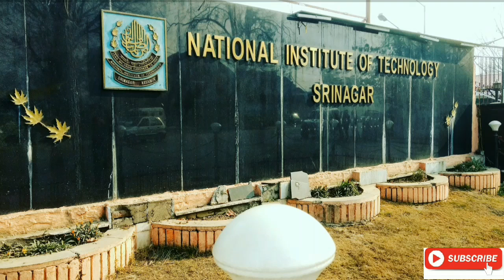NIT Srinagar Campus- The Campus Where Ice Fall Every year/Most Beautiful Campus